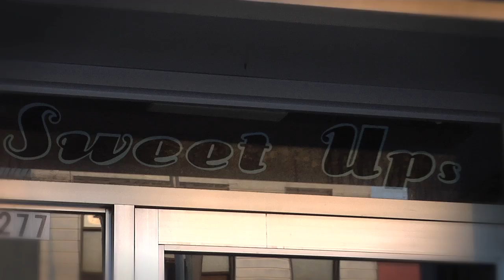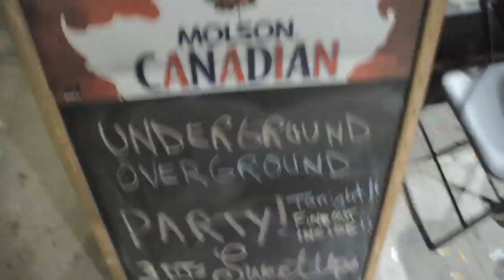JBL Live - Hear the Truth - Keith Shocklee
Hear the Truth with Keith Shocklee on why the PRX 600's from JBL Professional are the only speakers he trusts.